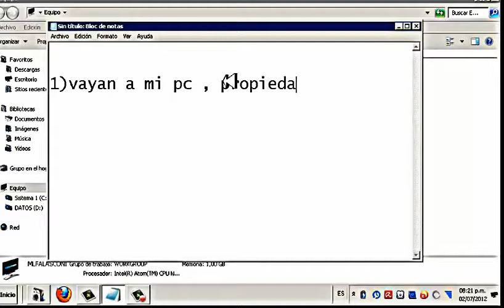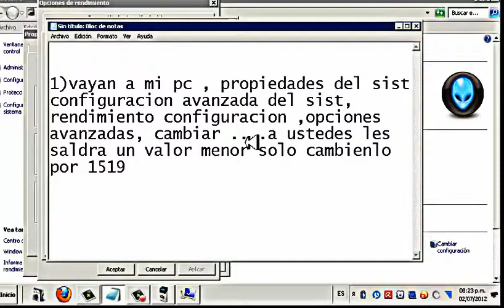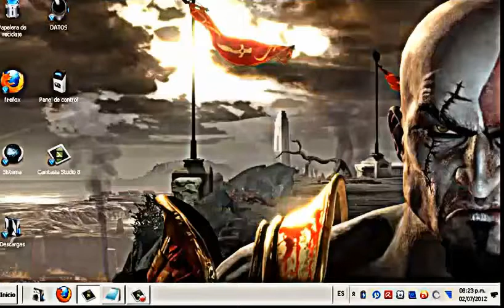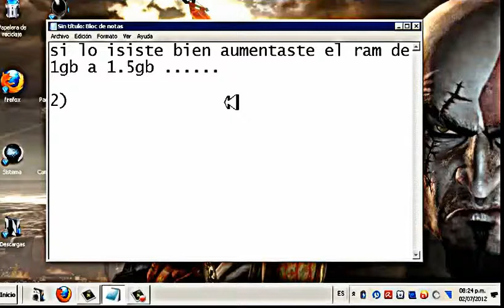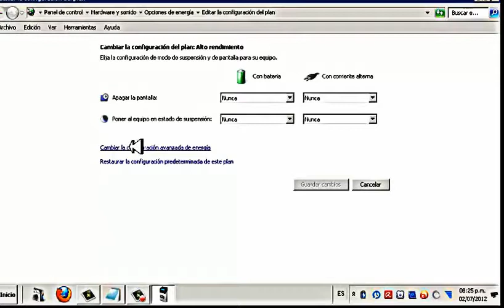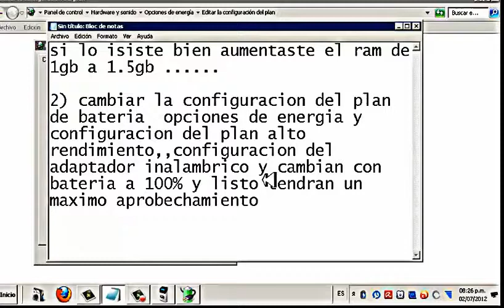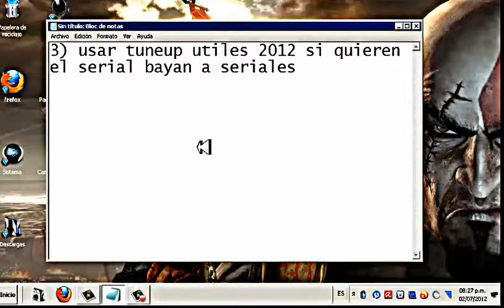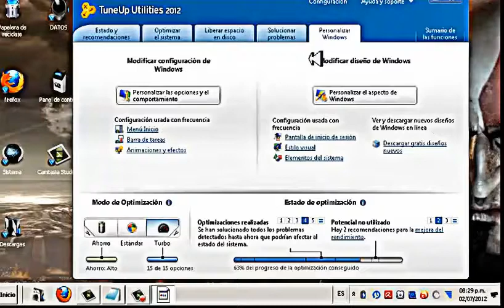Aumenta la velocidad de tu netbook del gobierno un 100% 2013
buenooo ustedes  savenn qe  la netbook son re lentas